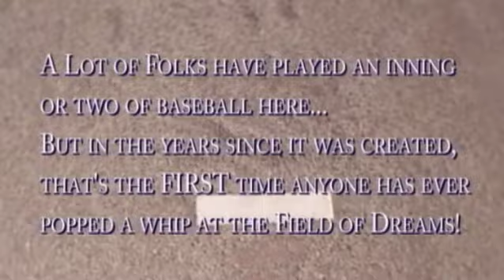Field Of Dreams REPRINT H 264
My visit to the Field Of Dreams at the Lansing Family Farm, Dyersville, Iowa, June 2009.

This place is well worth visiting. It's FREE, and the people are very friendly. It's truly unforgettable. For me, it was a Bucket List item.

Strictly a home movie. Not for profit of any kind. Music from Field Of Dreams by James Horner.